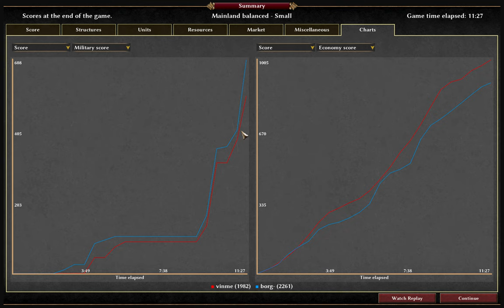Two 1v1s (Raid Perfection)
This video features two 1v1s between the top-tier of 0 AD players.

1. borg- x ValihrAnt
2. borg- x vinme